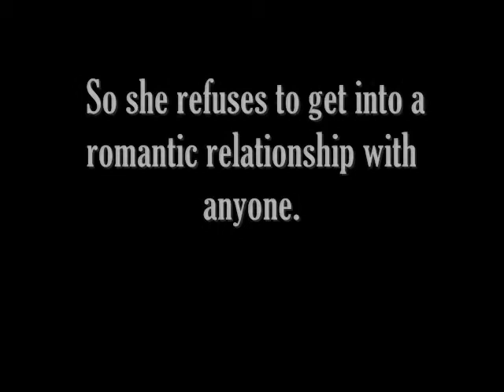Learning To Love (By. enchantedANGEL) | Book Trailer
Ainsley's seen what the outcomes of a messy divorce are, and she doesn't want to get hurt. So she refuses to get into a romantic relationship with anyone.

When Brooklyn, her boy-crazy friend, takes charge, Ainsley finds herself with an unwanted date to Homecoming. She goes, reluctantly, and finds that sometimes the journey is worth the outcome...